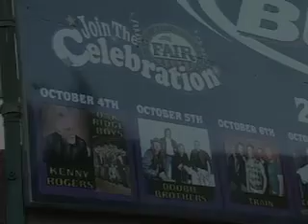A concerted effort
Kenny Rogers performs at The Big Fresno Fair; his fans sing "The Gambler." Pretty funny video, especially the lady at the end.

Originally published Oct. 5, 2006. For more, go to FresnoBee.com.